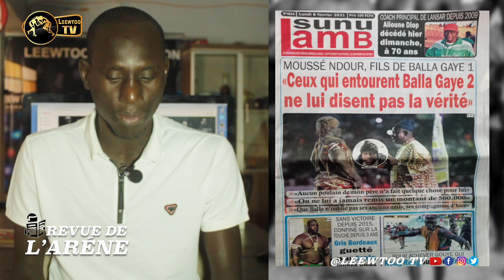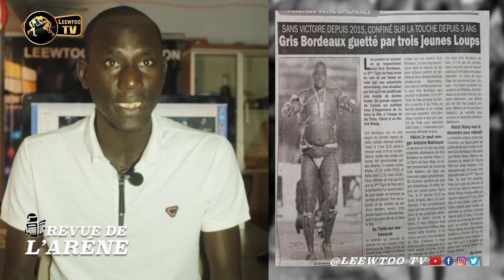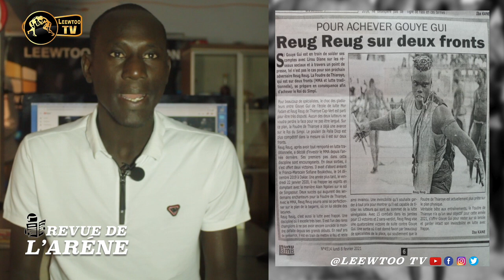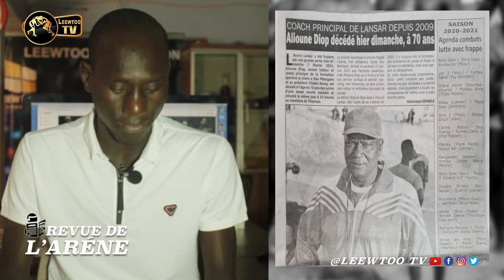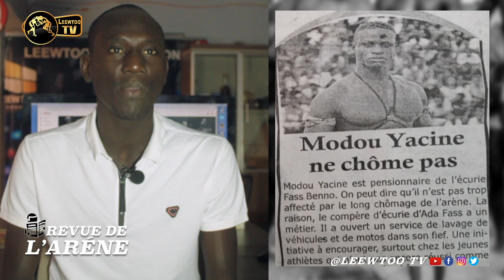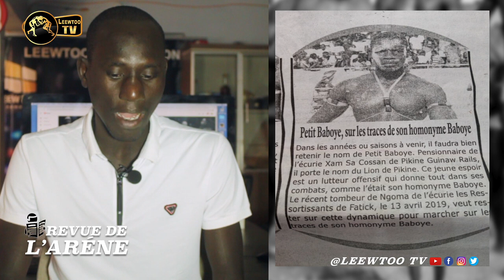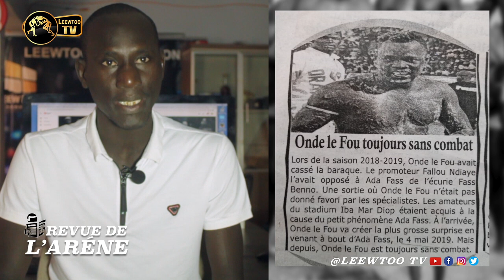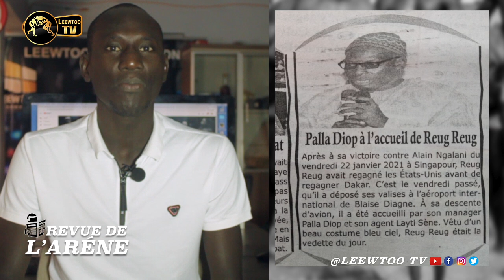REVUE DE L'ARENE : Moussé Ndour vilipende Balla Gaye 2